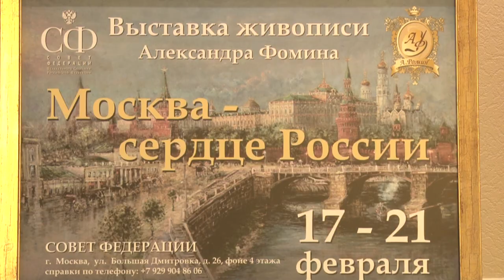Москва-сердце России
Кремль, набережные, проспекты, старые улочки. В холле четвертого этажа Совета Федерации открылась выставка «Москва - сердце России» художника-импрессиониста Александра Фомина.